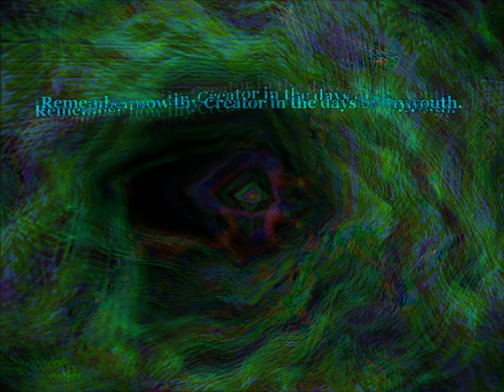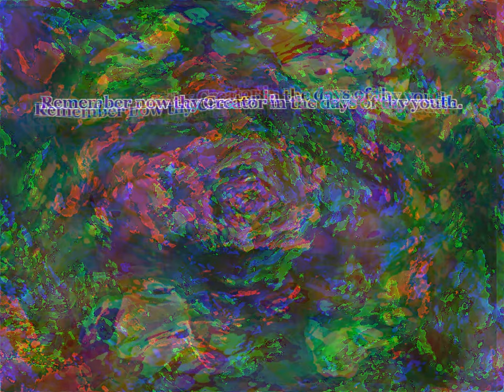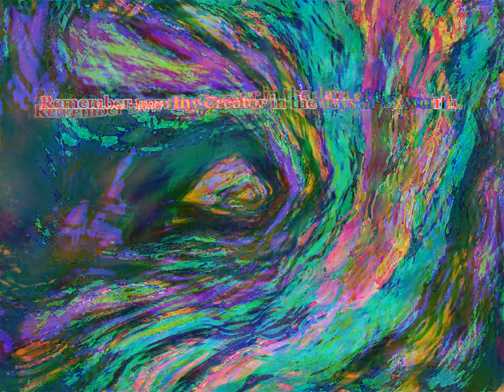Remember now thy Creator in the days of thy youth.